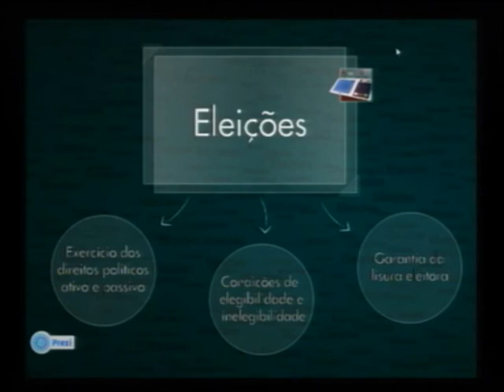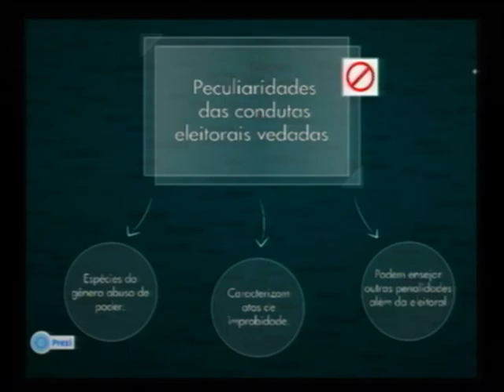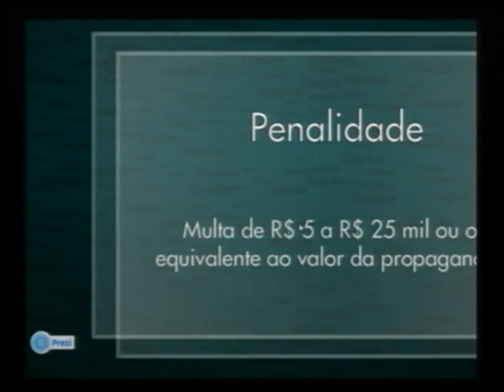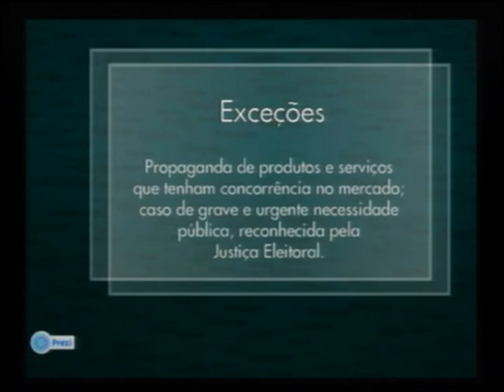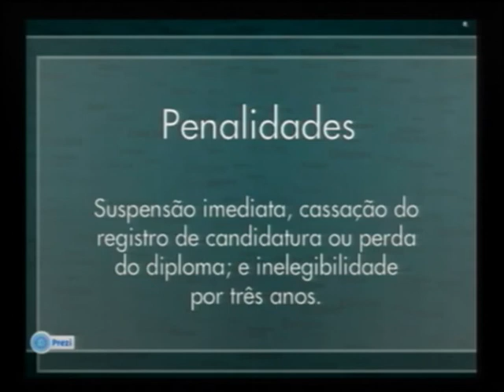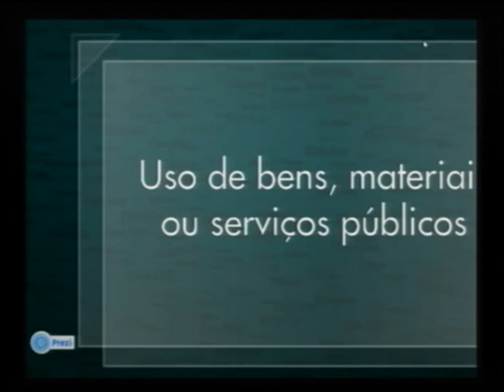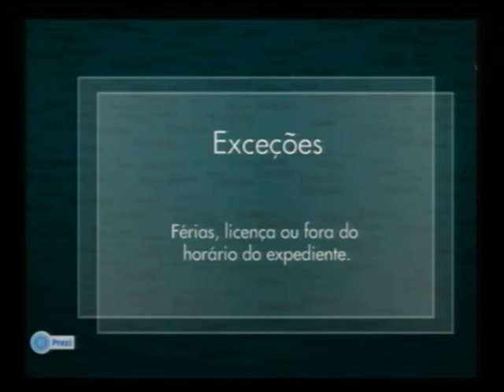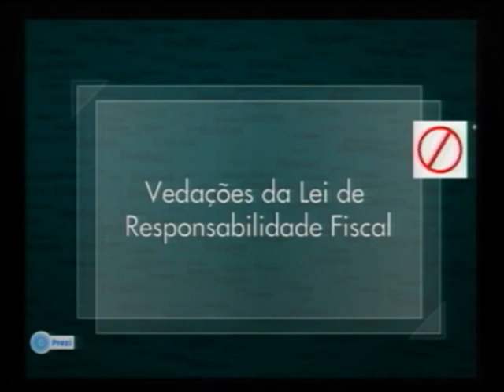Cartilha traz informações sobre comportamento de agentes federais em ano eleitoral - Parte 1/2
ATIVIDADES DO GOVERNO - 25.03.14: A Advocacia-Geral da União (AGU) e a Secretaria de Comunicação Social (Secom), em parceria com a Comissão de Ética Pública da Presidência da República, lançaram uma cartilha com condutas adequadas e vedadas aos agentes públicos durante o ano eleitoral. O documento reúne informações básicas sobre os direitos políticos e as normas éticas e legais que devem seguidas pelos servidores no período. Dividido por temas, o material tem definições, condições de elegibilidade e explanações éticas sobre os assuntos abordados.